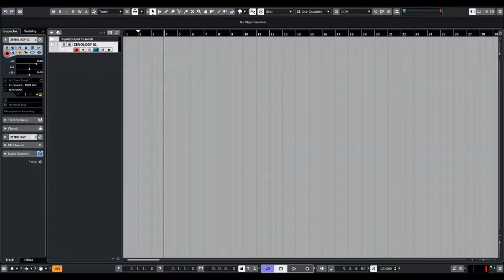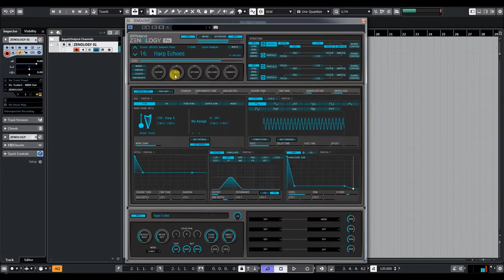Roland Cloud | Zenology | Sound Pack Ambient Pads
Atmospheric sounds for the ZENOLOGY Software Synthesizer and Roland instruments with the ZEN-Core Synthesis System.

Shape the mood and atmosphere with Ambient Pads—a ZEN-Core Sound Pack for spacious soundscapes, lush layers, or sonic minimalism.